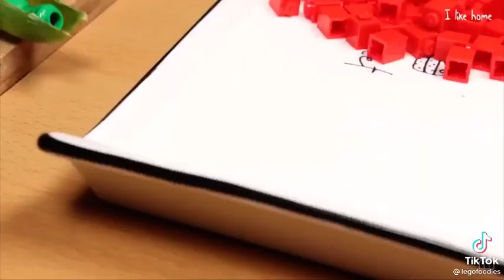Lego cooking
cooking with Legos